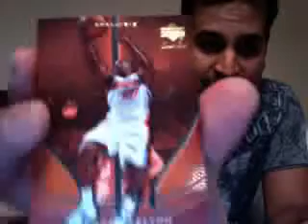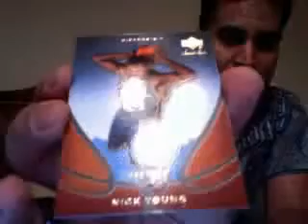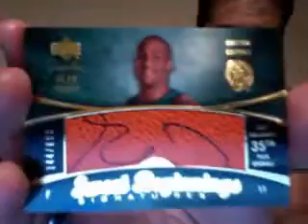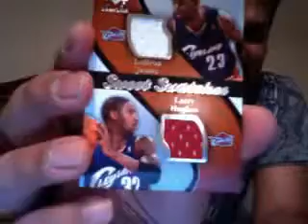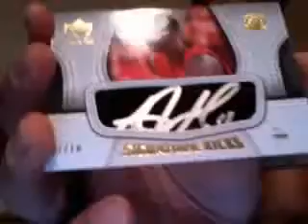Az's Sweet Shot 07-08 Bkball Case - Boxes 8-10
more of this stuff..